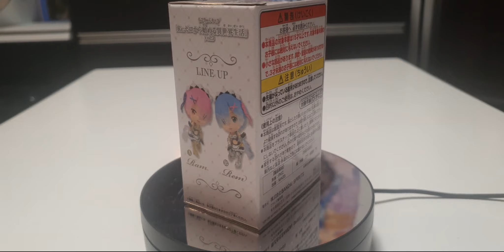Re:Zero kara Hajimeru Isekai Seikatsu - Rem - Chibi Kyun-Chara (vol.3) (Bandai Spirits)